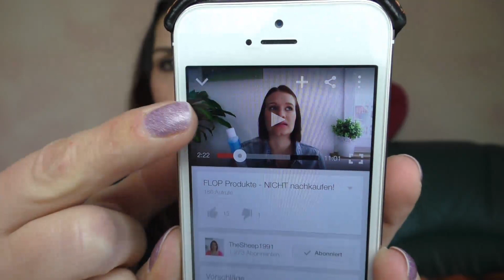Ich beantworte 50 Fragen :)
in meinem letzten Zuschauerpost-Video hat mir eine liebe Zuschauerin 50 Fragen geschickt :) Erstmal vielen Dank dafür, ich habe mich wirklich sehr gefreut :) ♥♥♥

Diese Fragen versuche ich in diesem Video zu beantworten :)

Ich danke euch sehr für euer Feedback und freue mich immer so sehr von euch zu lesen♥♥♥Vielen Dank!

Hier meine Postfach-Adresse:

Moldavit
Postfach 1105
58803 Neuenrade

Im Gesicht trage ich:

BB Cream von Garnier All-In-One mit Matt Effekt in HELL
Puder von Catrice " All Matt plus " 015 Natural Beige
Blush von Catrice aus der " L'Afrique C'est Chic " LE C01 Fresh demand
Augenbrauenpuder von Artdeco Nr.5
Augenbrauengel von Catrice aus der " Check&Tweed " LE
Lidschatten-Base von Urban Decay
Lidschatten, " Nude tude " Lidschatten-Palette von theBalm
untere Wasserlinie, Kohl Kajal von MaxFactor 090 Natural Glaze
Lippen, Lippenpflegestift von Isana Fruit&Gloss

Auf den Nägeln: Glitzerveilchen von Kosmetik Kosmo